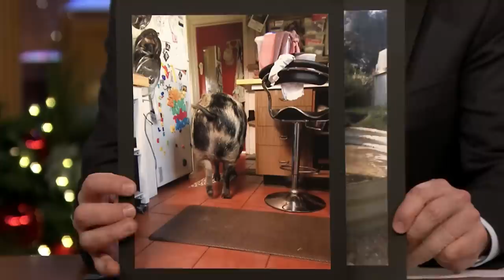Ruby Rose Bought Her Mom a Giant Killer Pig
Ruby Rose chats with Jimmy about the giant pig she gave her mom in Australia that wants to eat her entire family and joining the Pitch Perfect family for the final movie in the series.